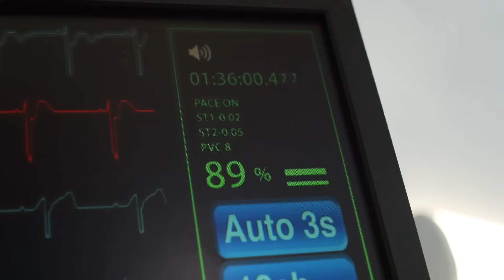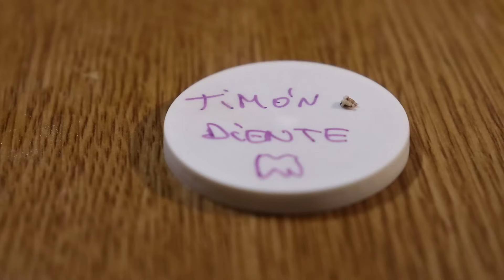¿Qué le pasa a Timón? | Petauro del azucar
✅️Mil gracias por todo el apoyo y mensajes bonitos que estais mandando sobre Timón 🩷
Donaciones: por si quereis echarnos una mano con las facturas veterinarias, los lunes martes y domingos por twitch voy actualizando el contador con las donaciones que vamos recibiendo y el coste total del veterinario de este mes.
por ahora 30/600€

(en esta lista añado algunas cositas que usamos y necesitamos, tanto para mis animales como para poder seguir creando contenido)

(importante pedir información desde esa web, si no el código no funcionará)

Coolparrots: Cod 10% dto : yuki y michi